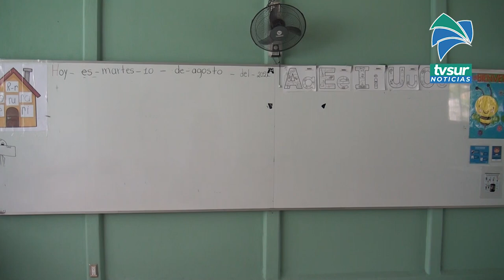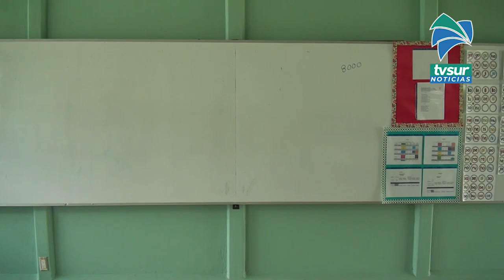Falta de personal de limpieza envió a los alumnos de la Escuela de Repunta a clases virtuales